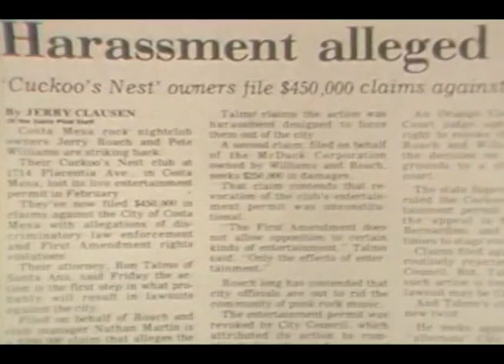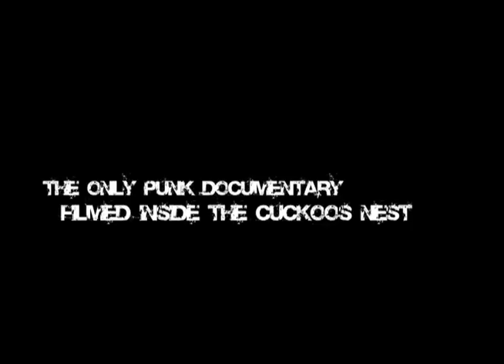urban struggle: the battle of the cuckoos nest-trailer